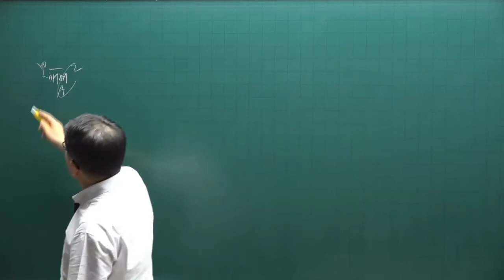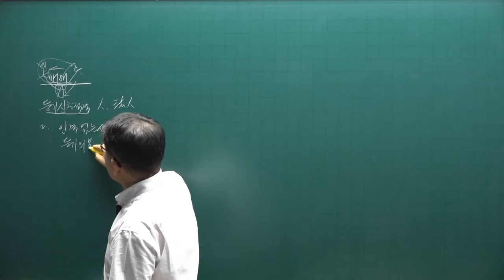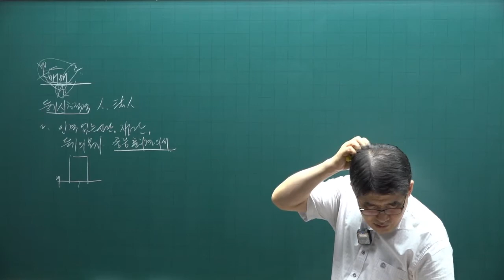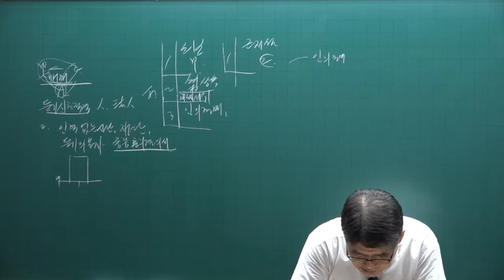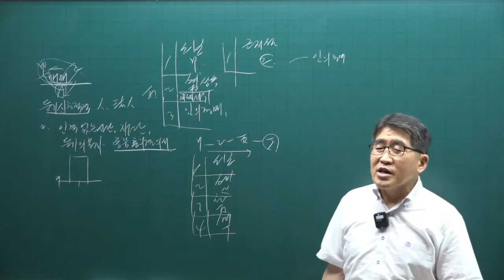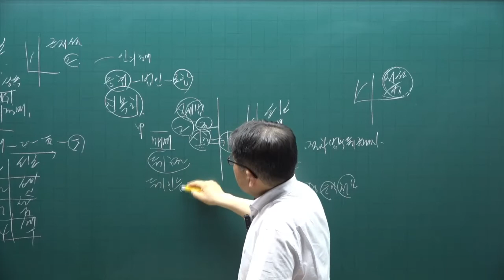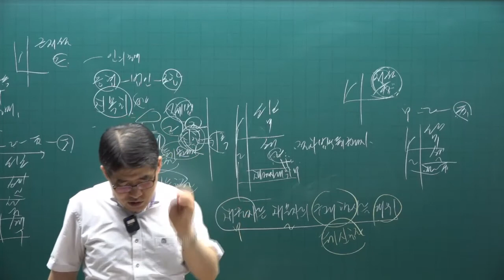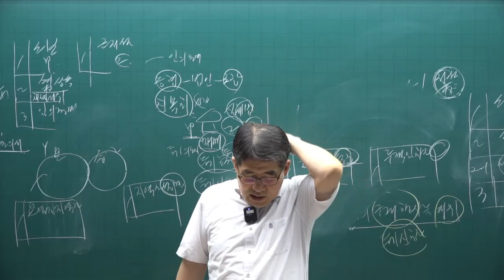[공전무] 2022년 공인중개사 공시법 기출문제풀이 16강